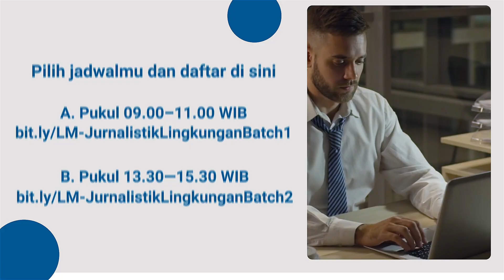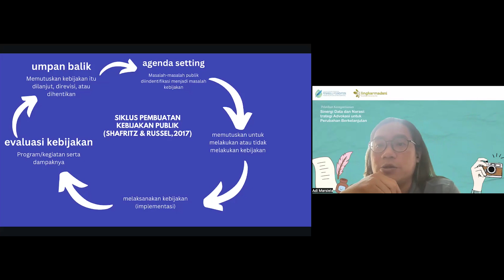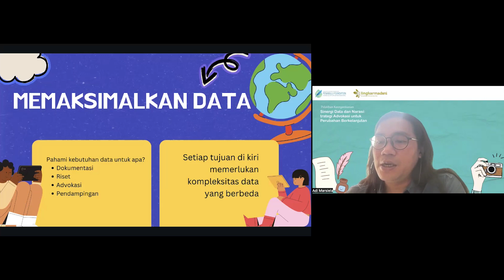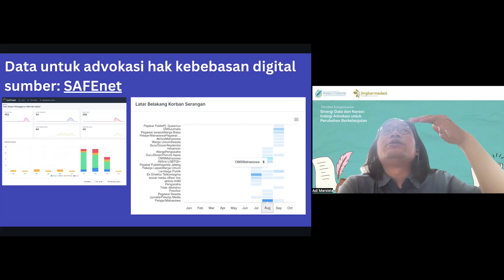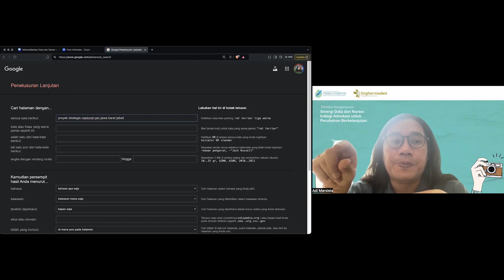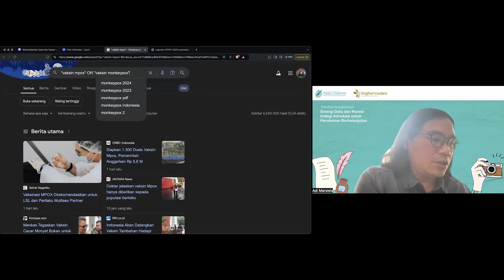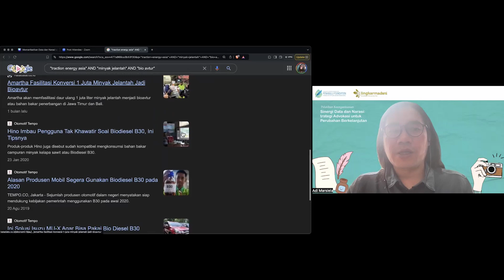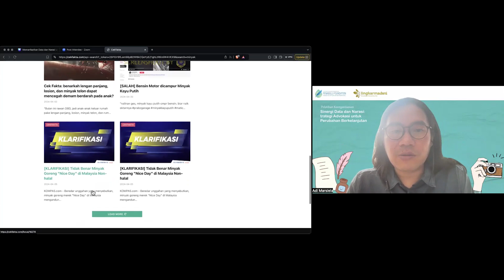[Pelatihan] Sesi 5 | Sinergi Data dan Narasi: Strategi Advokasi untuk Perubahan Berkelanjutan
Sinergi Data dan Narasi: Strategi Advokasi untuk Perubahan Berkelanjutan

Pada sesi terakhir pelatihan yang diadakan pada 29 Agustus 2024, dengan topik “Sinergi Data dan Narasi: Strategi Advokasi untuk Perubahan Berkelanjutan,” Adi Marsiela, seorang Freelance Jurnalis, membagikan pengalamannya.

Dalam sesi kelima ini, Adi Marsiela menjelaskan materi yang akan dibahas, dimulai dengan Pengenalan Advokasi, lalu berlanjut ke Sinergi Data dan Narasi, Langkah-langkah Advokasi, Penggunaan Data Secara Optimal, dan Pencarian Data, diakhiri dengan sesi Praktik.